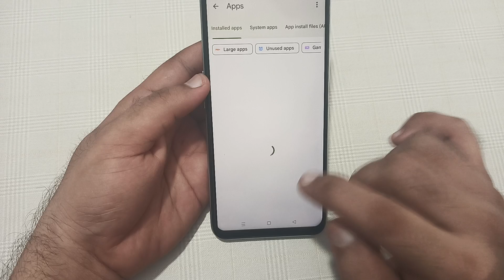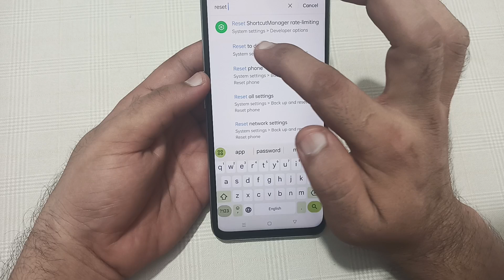Realme C63 Heating Problem | how to fix Charging heating problem in realme c63,mobile heat karta hai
Realme C63 Heating Problem | how to fix over heating problem in realme c63, mobile heat karta hai
Realme C63 charging Heating Problem Solve | how to fix heating problem in realme c63 phone heat karta hai